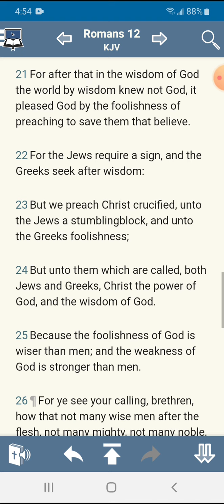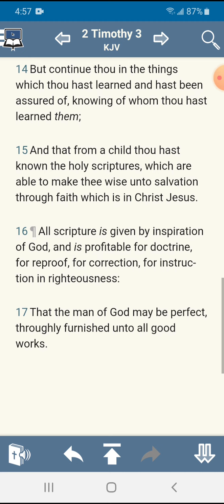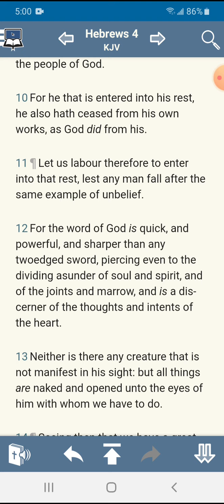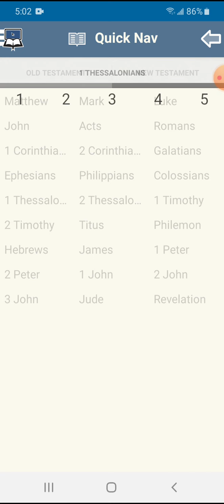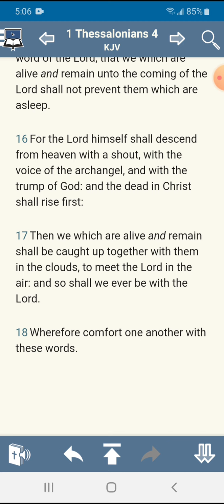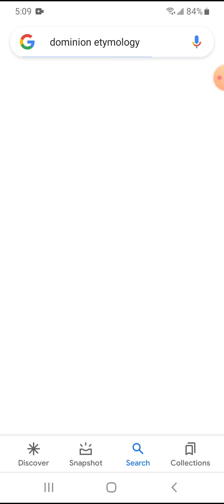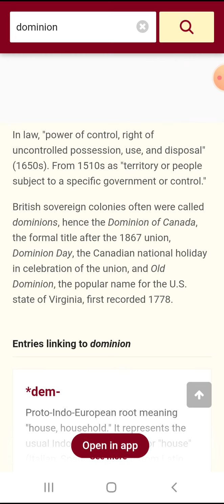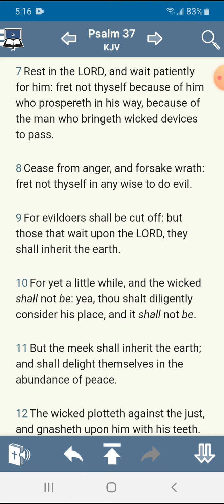Wait on the Lord Yahawashi